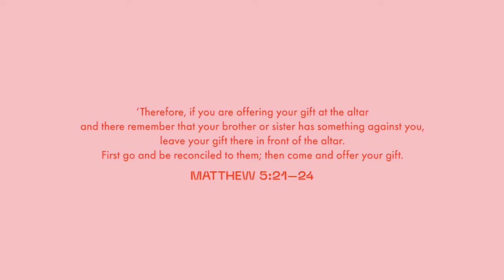Passion Over Anger | Alex Rayment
Alex Rayment talks about 'Passion Over Anger' as we start our new sermon series of "Life Hacks'.